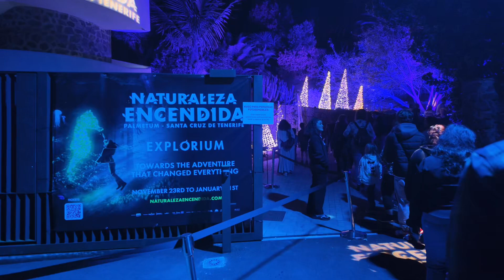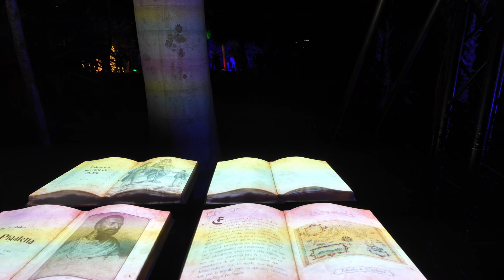TENERIFE, NATURE ON FIRE DONT MISS THIS !!!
Short movies from North Tenerife